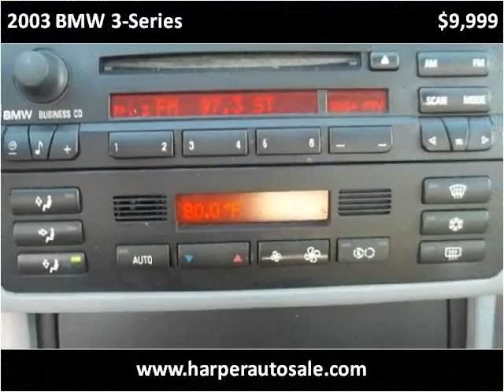2003 BMW 3-Series Used Cars Chattanooga TN